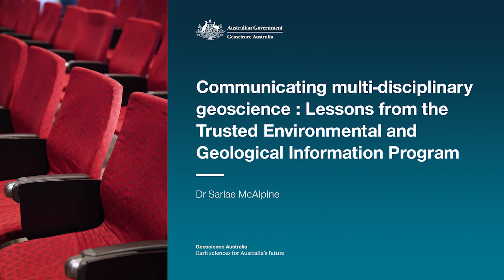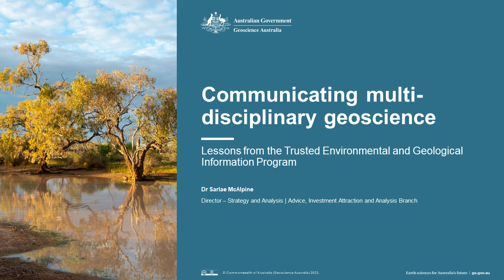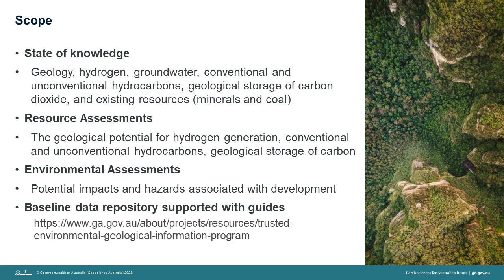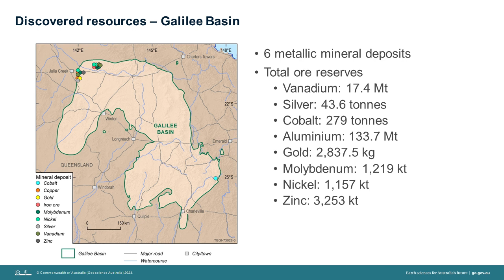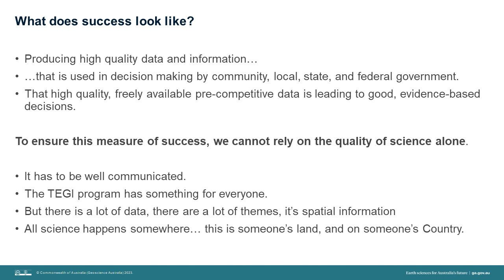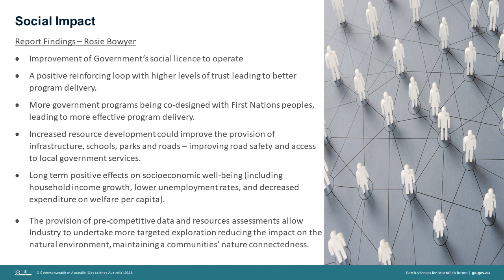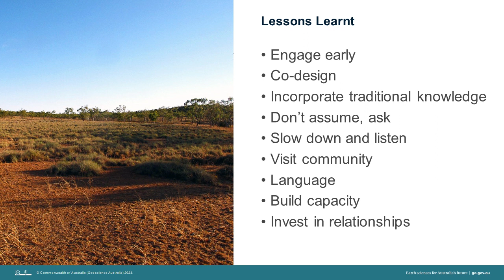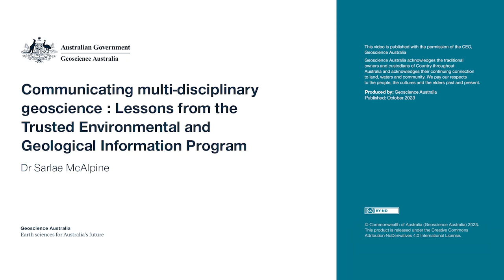Communicating multi-disciplinary geoscience : Lessons from TEGI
Communicating with integrity is fundamental to building trust in geoscience. This talk explores the importance of successful geoscience communication through examples and lessons from the recently completed Trusted Environmental and Geological Information (TEGI) Program. The TEGI Program developed a repository of the latest baseline data and information on geology, resources, groundwater, surface water and the environment for four basin regions (north Bowen, Galilee,Cooper and Adavale). This repository is designed to provide Australian governments, industry and communities with the highest-quality data an information available for these basin regions, enabling faster, evidence-based decisions and providing better outcomes for the environment.

​About the Speaker:

Dr Sarlae McAlpine is the Senior Advisor for Critical Minerals, and Director of Strategy and Analysis in the Minerals, Energy and Groundwater Division at Geoscience Australia. Prior to her current role, Sarlae lead the implementation of the Trusted Environmental and Geological Information Program.

Sarlae completed her PhD in Earth Sciences at the Australian National University in 2015.  Her career has focused on integration and communication of multi-disciplinary geoscience, international science engagement and pre-competitive geoscience research for over 10 years within the Australian Government.